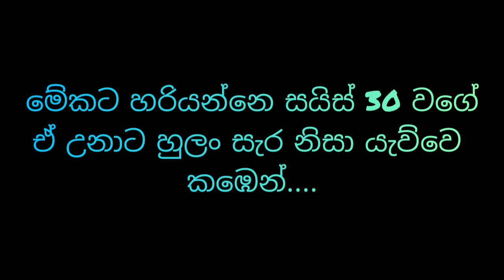කඹෙන් යවපු සාරි සරුන්ගලේ ..... //subscribe for more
~stay safe ~